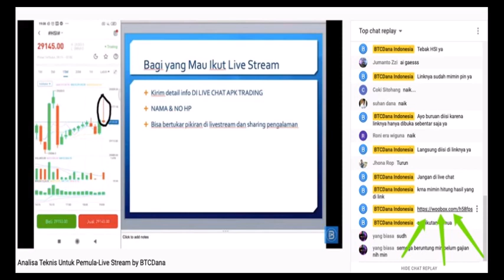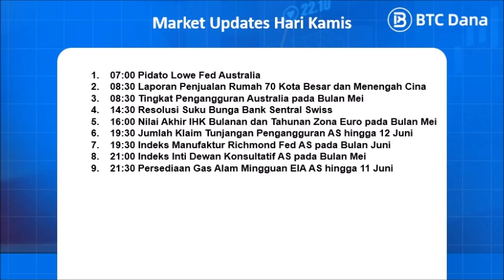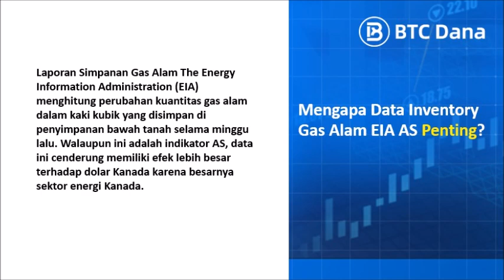Podcast Kamis 17 Juni 2021 : Apa Saja yang Harus Diperhatikan dalam Trading Forex Hari Ini